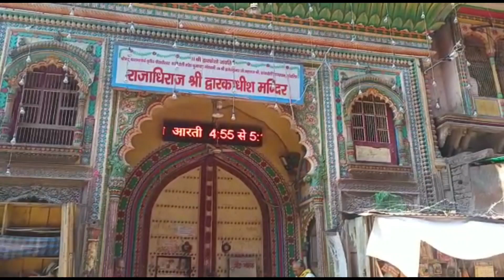मथुरा की गलियों का बहुत ही सुन्दर नजारा|द्वारिकाधीश मंदिर मथुरा आस पास का दृश्य देखकर मन खुश हो गया